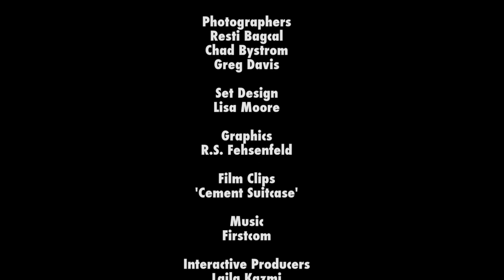Reel NW Extra | Interview with Director of 'Cement Suitcase' - Part 1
Which wine goes best with a movie about the best wine salesman in Yakima, WA? What made Dwayne Bartholomew a perfect fit for the lead role? Find out in this interview with director J. Rick Castañeda of Reel NW feature film 'Cement Suitcase.'  Warren Etheredge hosts.

CEMENT SUITCASE is an "anti-romantic comedy" about Franklin, the best wine salesman in the Yakima Valley. He hates his life, his girlfriend is cheating on him, and he doesn't even have the self-respect to tell her that he knows. When he meets the "other guy," who turns out to be terrific, he decides that it might be time to let go of some baggage.